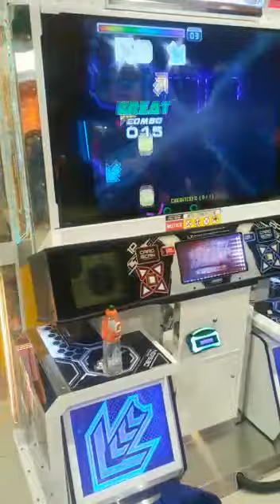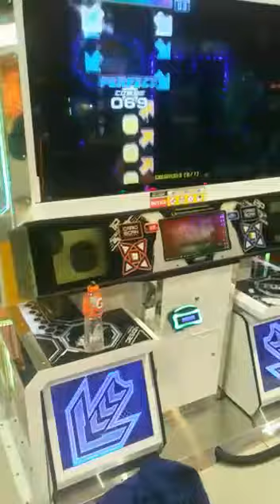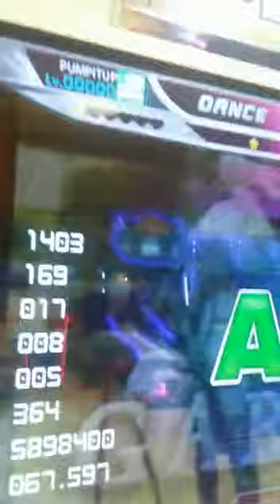Kalaka - Gargoyle S22